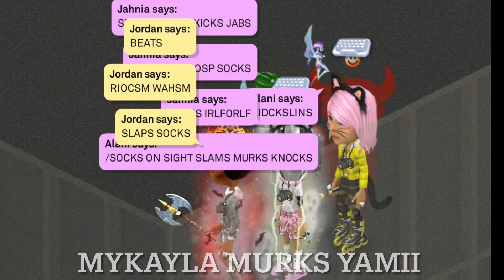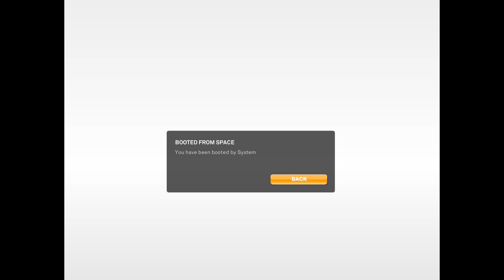PHG Pulls Up On MMK & Busts Their Heads Open